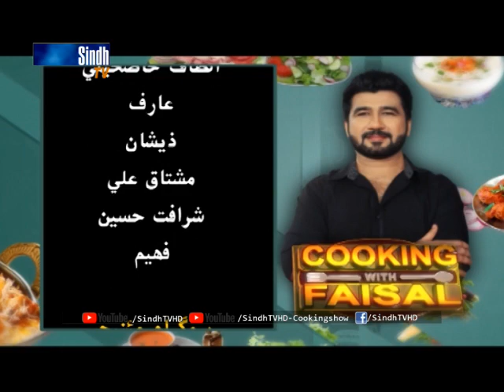Sindhi Beef Biryani and Mutton Paya-Cooking with faisal-SindhTVHD-CookingShow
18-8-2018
Recipe
Sindhi Beef Biryani
Mutton Paya
SindhTVHD - CookingShow
white handi
kunna
beef
mutton
vegetables
vegetables handi
BBQ